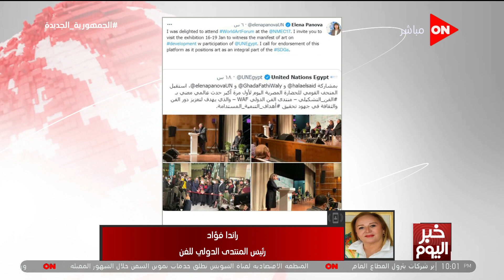خبر اليوم - راندا فؤاد رئيس المنتدى الدولي للفن تكشف عن أهم توصيات منتدى الفن الدولي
جزء من حلقة اليوم 16 يناير 2022 من برنامج خبر_اليوم تقدمه المذيعة أميرة أسامة وأحمد كيوان وفيها مكالمة مع دكتور حسام عبد الغفار المتحدث باسم وزارة الصحة , ومكالمة اخري مع راندا فؤاد رئيس المنتدى الدولي للفن , وايضا مكالمة اخري مع احمد محارم محلل سياسي من الولايات المتحدة, ومكالمة اخري مع الصحفي خالد شقير, ومكالمة مع دكتور ايمن سمير أستاذ العلاقات الدولية .

برنامج خبر_اليوم برنامج إخبارى حوارى يعرض قضايا العالم المختلفة تقدمه المذيعة أميرة أسامة على قناة أون.